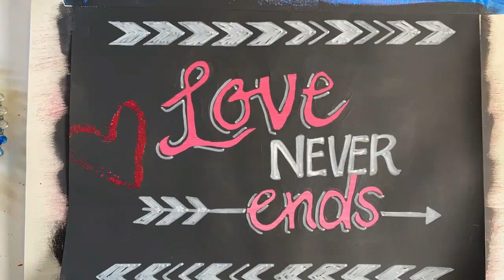Love Never Ends Mixed Media Project Art Journal Project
Watch Mix It Up Mondays where we combine art processes and elements to create a new design each week:

Find the designs shown in this video and many others you can create in our Mixed Media Club, an online learning and growing through art processes experience.